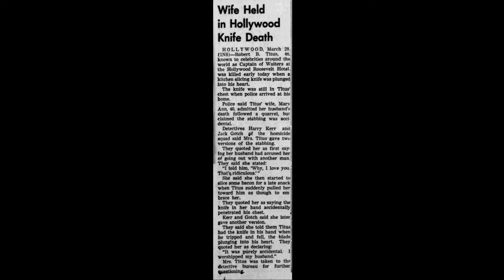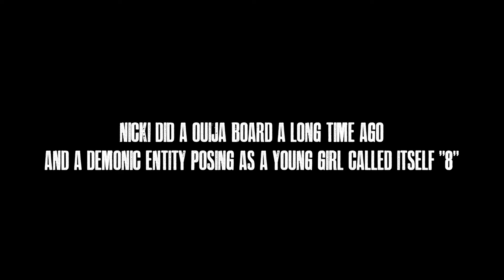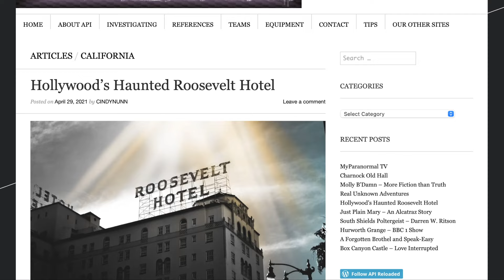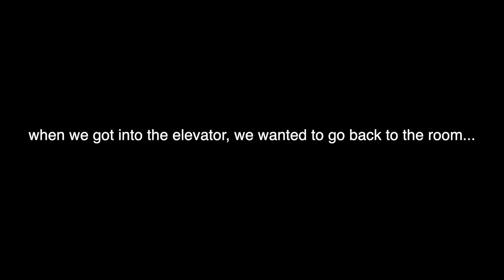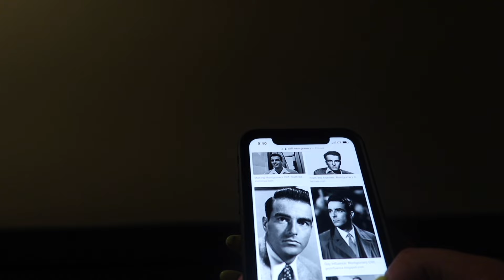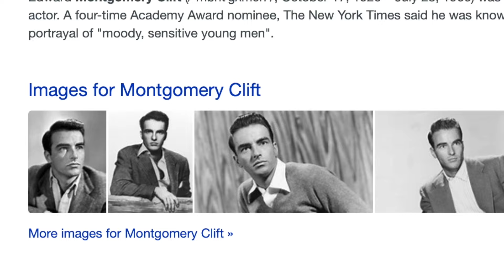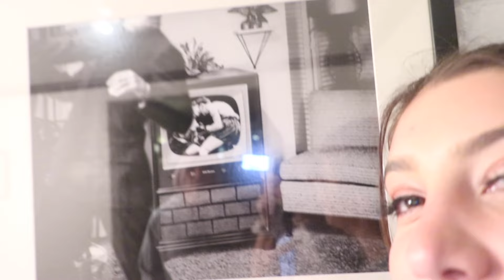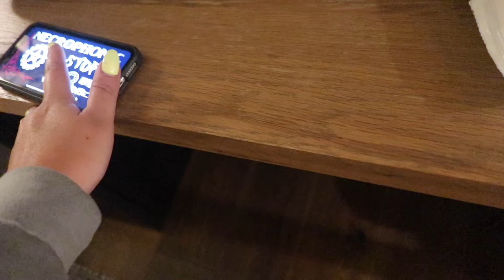YOU WON'T BELIEVE WHAT GHOSTS CAME TO US AT THIS HAUNTED HOTEL... (THE HOLLYWOOD ROOSEVELT)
On this haunted adventure, Kelsi Davies meets up with Mackenzie Marie and her friends at one of the most haunted hotels in California, the Roosevelt Hotel. You won't believe what spirits they were able to connect to! Kelsi even stayed the night in a room ALONE...